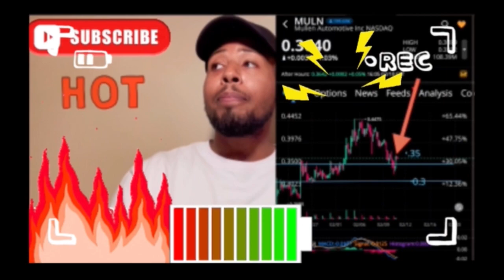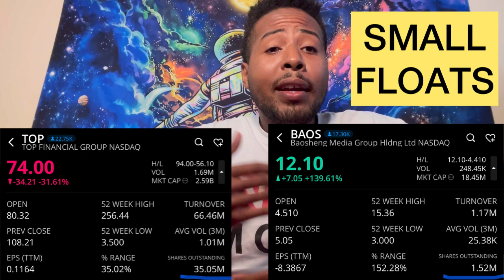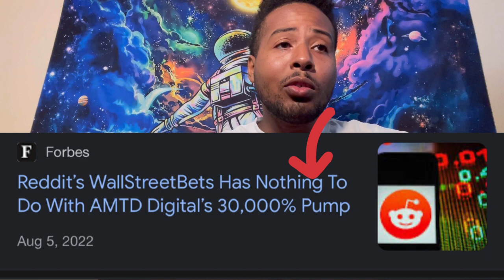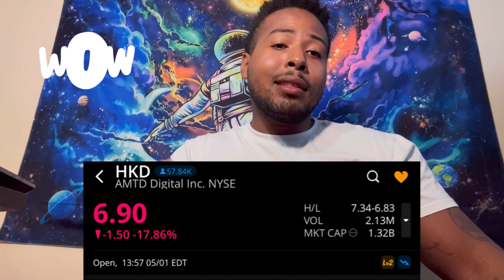🤯REALLY⁉️THIS IS WHO MEDIA SAYS IS DRIVING THESE LOW FLOAT RUNNERS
Thank you all for the support and watching! As always, stay charged up and don't feed the fear!